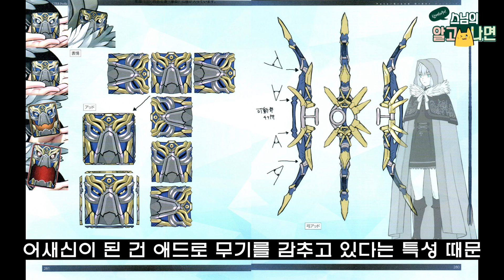[FGO캐릭터] 어새신 그레이